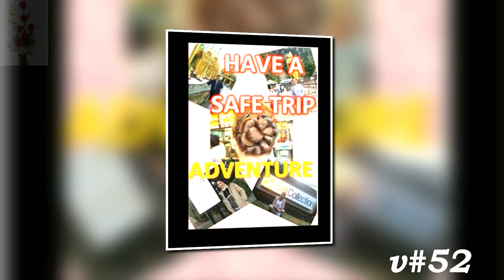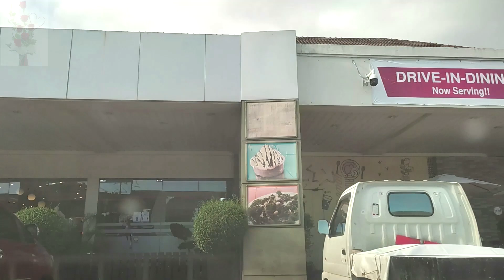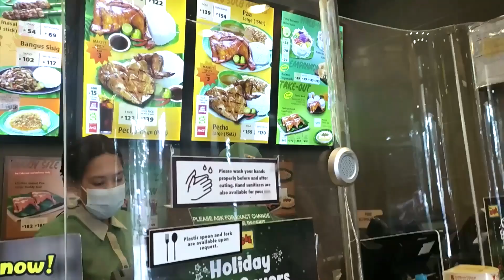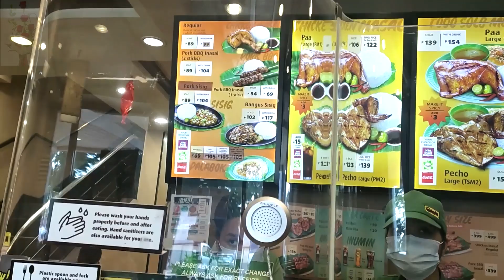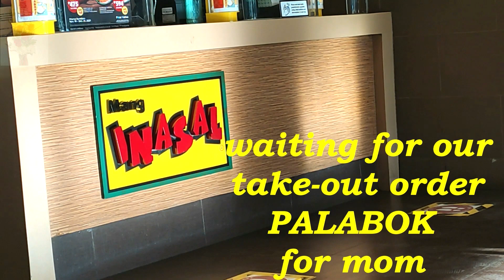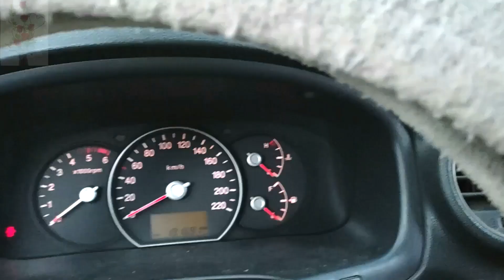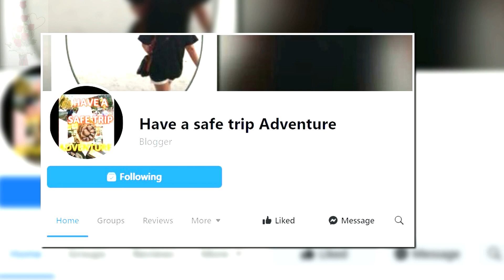MANG INASAL || ETON SLEX, LAGUNA || have a safe trip || ADVENTURE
Have a safe trip ADVENTURE | Travel | Shopping | Food | Sight Seeing | History

 Requested content from SUSI and DODO. The Mang Inasal chicken BBQ.

Stay safe!!